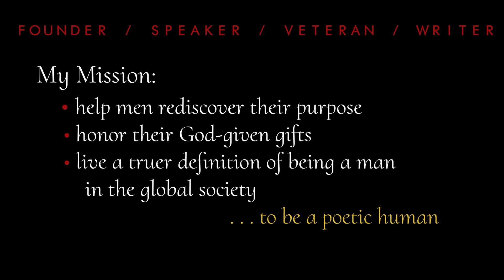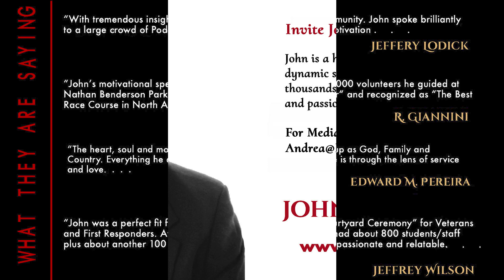JOHN KROTEC PROMO VIDEO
We are poetic humans who lead purpose-driven lives.

Our mission is to transform and liberate the lives of men and their families, despite their past.
 • We inspire men around the world to embrace the many facets of their amazing design
 • Encourage fresh and thoughtful ideas and conversations
 • Ignite the fire of passion in people’s souls
 • Empower them with tools to help men around the world to dream again.

PROMO VIDEOS by Candace Carson
Short-form video editing/production.